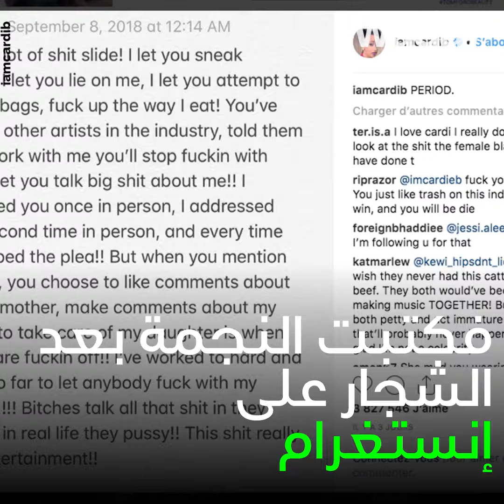شجار مغنيتي الراب بالحذاء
شتائم، صراخ، رمي حذاء... شجار حاد بين كاردي بي و نيكي ميناج في أسبوع الموضة !